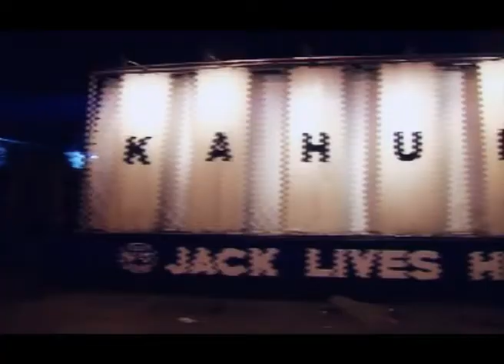KOI DE 9 TV SHOW INDEPENDANCE CI